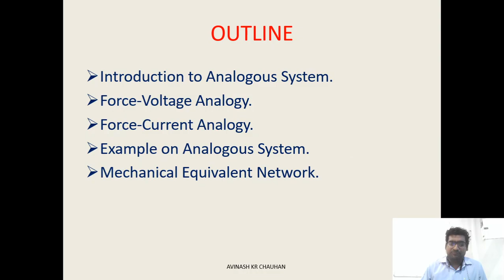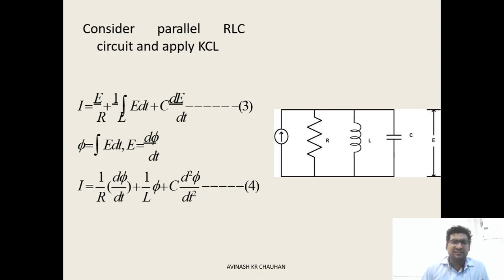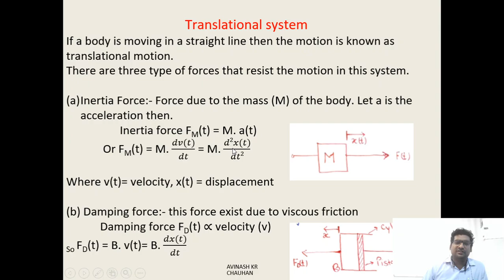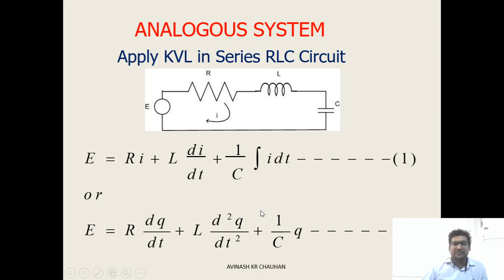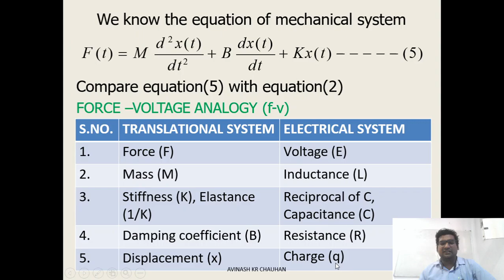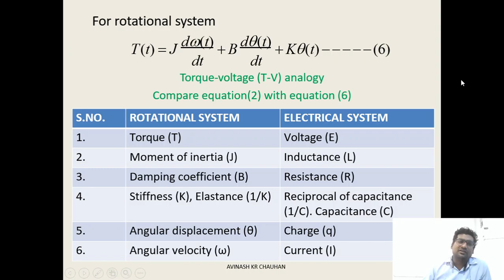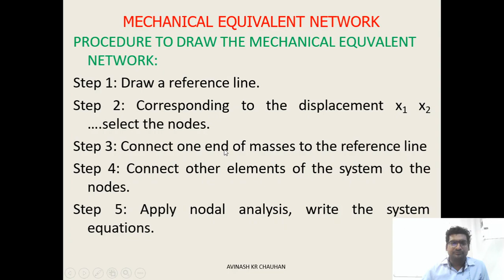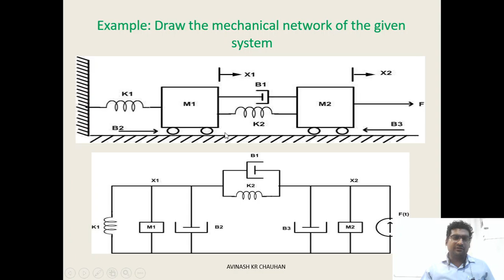UNIT-1 | LECTURE 4 (ANALOGY BETWEEN ELECTRICAL AND MECHANICAL SYSTEM)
IN THIS VIDEO YOU WILL LEARN THE ANALOGY BETWEEN ELECTRICAL AND MECHANICAL SYSTEMS WITH EXAMPLES ALSO...
AS PER THE NEW SYLLABUS OF AKTU FOR ELECTRICAL STUDENTS OF THE THIRD SEM
# ANALOGY
analogous SYSTEM
# BASIC SIGNAL AND SYSTEMS
# BSS
signal AND SYSTEM
# CLASSIFICATION OF SIGNALS
# TYPES OF SIGNALS

AKTU : Basic Signals & System (KEE-303
Introduction to Continuous Time Signals and Systems: Introduction to
continuous time and discrete time signals, Classification of signals with their
mathematical representation and characteristics. Transformation of
the independent variable, Introduction to various type of system, basic system
properties.
Analogous System: Linear& Rotational mechanical elements, force-voltage
and force
UNIT II Pre- Requisites: Fourier Series & Fourier Transform
Fourier Transform Analysis: Exponential form and Compact trigonometric
form of Fourier series, Fourier symmetry, Fourier transform: Properties,
application to network analysis. Definition of DTFS, and DTFT, Sampling
Theorem.
Pre- Requisites: Laplace Transform
Laplace Transform Analysis: Review of Laplace Transform, Properties of Laplace
Transform, Initial & Final value Theorems, Inverse Laplace Transform, Convolution
Theorem, Impulse response, Application of Laplace Transform to analysis of
networks, waveform synthesis and Laplace Transform to complex .w

UNIT-5 : SYLLABUS
Pre- Requisite: Z-Transforms.
Z – Transform Analysis: Concept of Z – Transform& ROC, Z – Transform of
common functions, Inverse Z – Transform, Initial & Final value Theorems,
Applications to solution of difference equations, Properties of Z-transform.